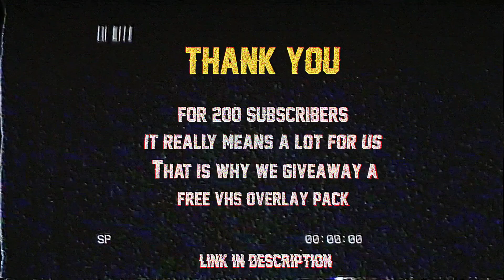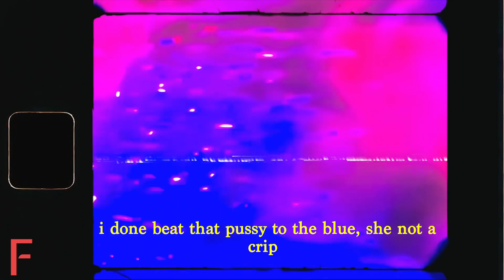XXXTENTACION, Denzel Curry, Ski Mask The Slump God & LOFTY305 - SPACEGHOSTPUSSY (FREE VHS PACK)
⚡© If any producer or label has an issue with any of the uploads please contact  and I will delete it immediately.